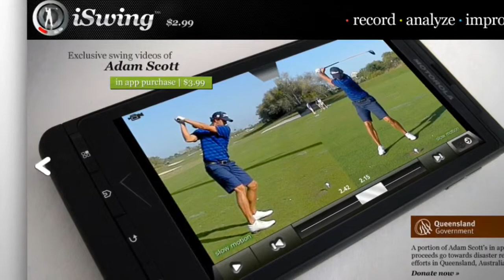Swing check ターゲットバードゴルフ 三木歴史の森 2012.2.7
今日の三木歴史の森は、雨は上がって気温も9度位まで上昇したが5m前後の強風。
比較的風の穏やかな6番ホールのバックティーでswing check用のビデオを撮影しました。昨年11月開催三木市長杯女子の部優勝と、今年の初打ち大会一般男子優勝の二人は2月19日の大会に向けてなかなかいい感じのようです。
iPhone 4Sで撮影しました。